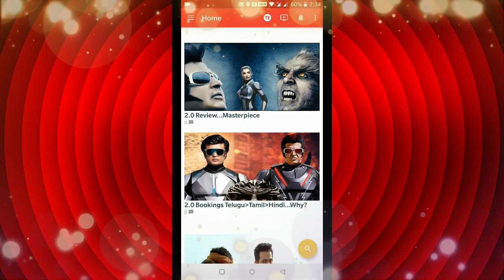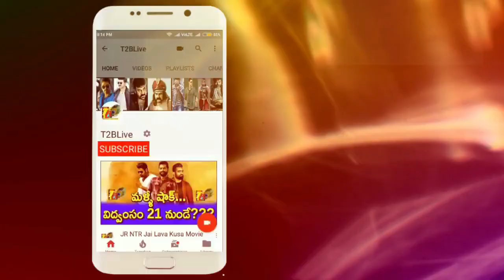NTR Kathanayakudu 1st Day Collections | NTR Kathanayakudu Movie Day 1 Collection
Balakrishna NTR Kathanayakudu Movie 1st Day worldwide Collections Update and information in all areas
Download Official "T2BLive" APP from Google Play store